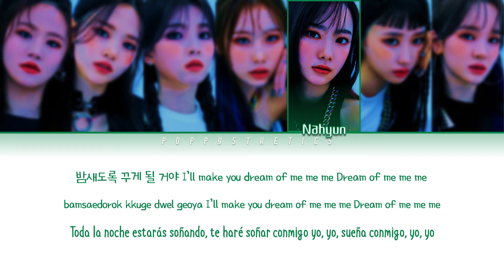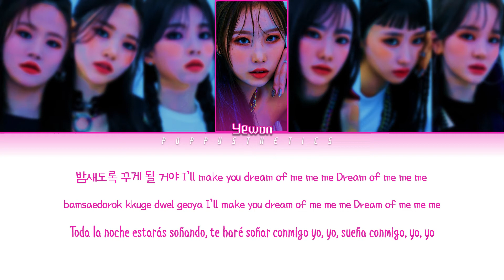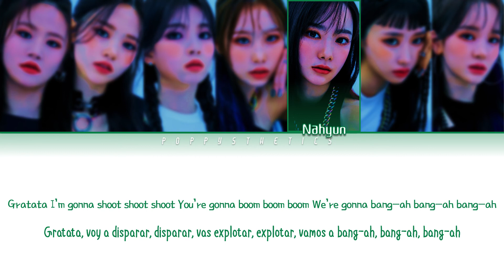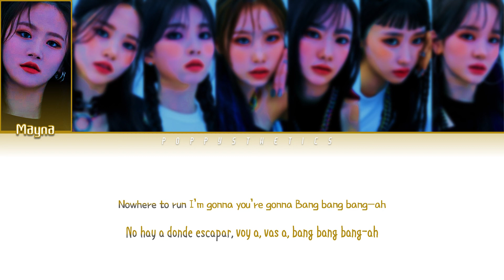HOT ISSUE (핫이슈) – Gratata (그라타타) (Traducción + Color Coded Lyrics Esp/Han/Rom)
• Artista : HOT ISSUE
• Canción : 01. Gratata
• Álbum : Issue Maker
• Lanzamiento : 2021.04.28